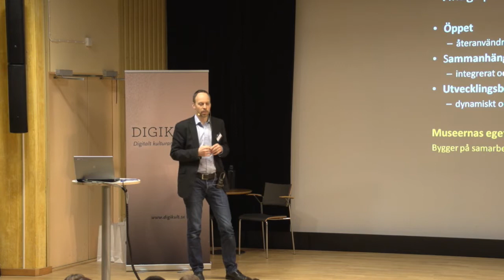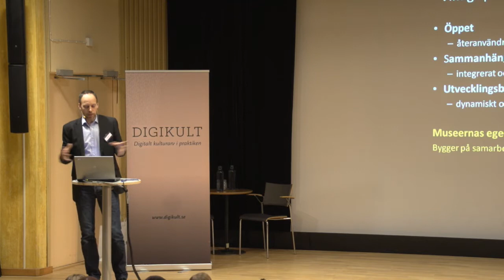Digitala ekosystem för museer, Sven Rentzhog Nordiska museet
Sven Rentzhog,  Nordiska museet föreläser på Digikult 2015 under rubriken "Digitala ekosystem för museer - vision och målbild samt exempel på tillämpning".